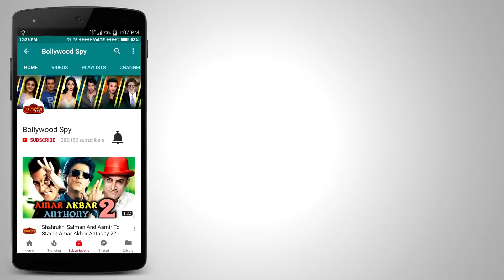Bollywood के Stars जब Cricket के हुए दीवाने | Salman Khan, Bobby Deol, Sohail Khan